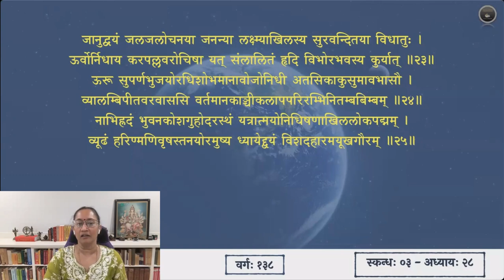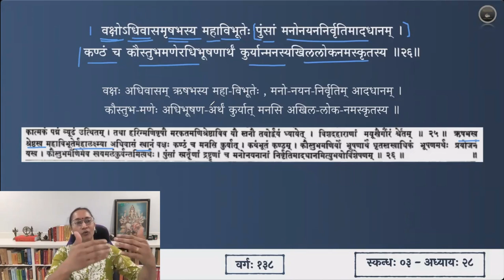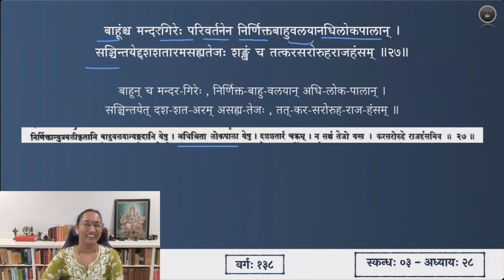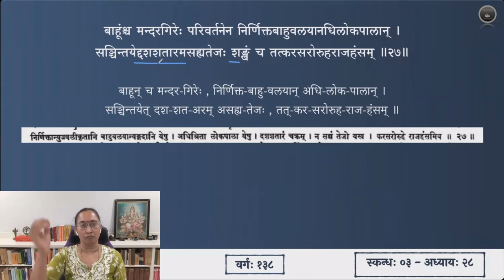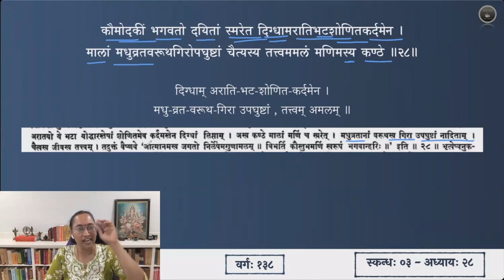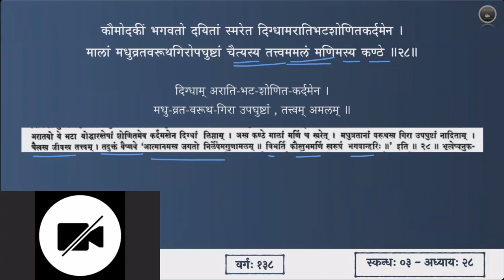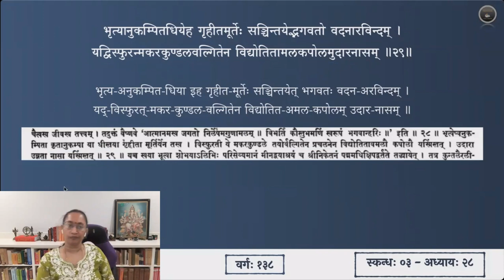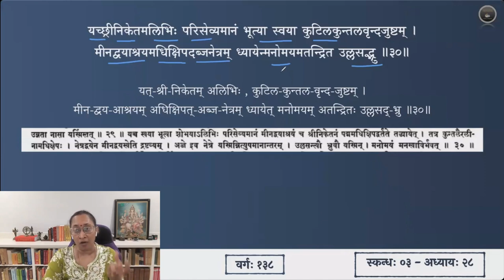श्रीमद्भागवतम् — भावार्थदीपिका — Skanda 03 — Chapter 28 — Slokas 26-30 — Session 138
अष्टाविंशाध्याये श्लोकाः २६ - ३०

वक्षोऽधिवासमृषभस्य महाविभूतेः पुंसां मनोनयननिर्वृतिमादधानम् ।
कण्ठं च कौस्तुभमणेरधिभूषणार्थं कुर्यान्मनस्यखिललोकनमस्कृतस्य ॥ २६॥

बाहूंश्च मन्दरगिरेः परिवर्तनेन निर्णिक्तबाहुवलयानधिलोकपालान् ।
सञ्चिन्तयेद्दशशतारमसह्यतेजः शङ्खं च तत्करसरोरुहराजहंसम् ॥ २७॥

कौमोदकीं भगवतो दयितां स्मरेत दिग्धामरातिभटशोणितकर्दमेन ।
मालां मधुव्रतवरूथगिरोपघुष्टां चैत्यस्य तत्त्वममलं मणिमस्य कण्ठे ॥ २८॥

भृत्यानुकम्पितधियेह गृहीतमूर्तेः सञ्चिन्तयेद्भगवतो वदनारविन्दम् ।
यद्विस्फुरन्मकरकुण्डलवल्गितेन विद्योतितामलकपोलमुदारनासम् ॥ २९॥

यच्छ्रीनिकेतमलिभिः परिसेव्यमानं भूत्या स्वया कुटिलकुन्तलवृन्दजुष्टम् ।
मीनद्वयाश्रयमधिक्षिपदब्जनेत्रं ध्यायेन्मनोमयमतन्द्रित उल्लसद्भ्रु ॥ ३०॥